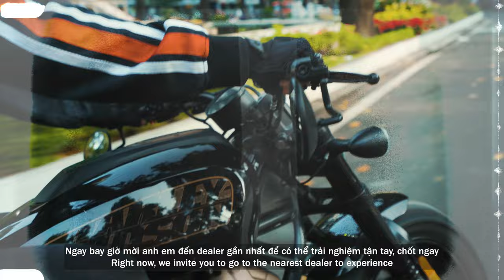Sở hữu Sportster S ngay chỉ từ 13.900.000 VNĐ/ tháng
🔥 SỞ HỮU NGAY SPORTSTER S CHỈ TỪ 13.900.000 VNĐ/ THÁNG 🔥

Nổi danh với khối động cơ Revolution Max 1250T, thiết kế gọn nhẹ nhưng đầy mạnh mẽ, hệ thống phuộc cao cấp cùng hàng loạt công nghệ lái hiện đại, Sportster S mang lại cảm giác lái đầy phấn khích và vô cùng linh hoạt, vừa có thể lướt êm trên phố, vừa trở thành cỗ máy dũng mãnh trên những cung đường dài.

Ngay bây giờ, CHỈ TỪ 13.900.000 VNĐ/ THÁNG bạn có thể dễ dàng sở hữu chiến mã này  với chương trình trả góp linh hoạt của Harley-Davidson:

✔️ Hỗ trợ vay lên đến 80% giá trị xe
✔️ Thời gian vay từ 12-48 tháng

📍 Harley-Davidson of Danang: 84 đường 2 tháng 9, P. Bình Hiên, Q. Hải Châu, Tp. Đà Nẵng - Hotline: 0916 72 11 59